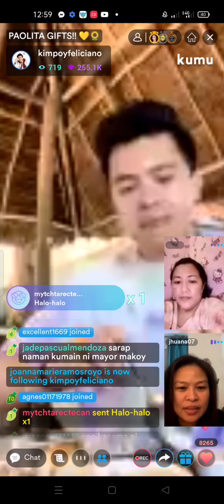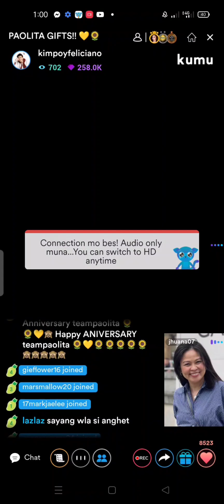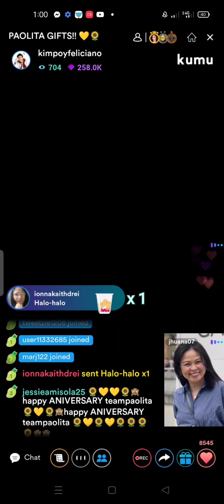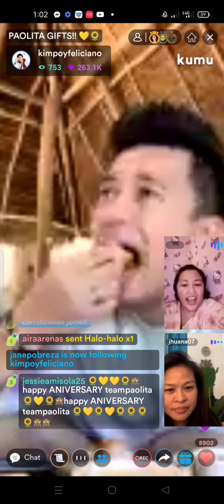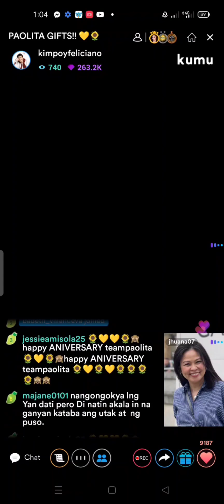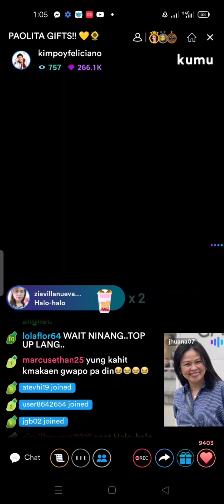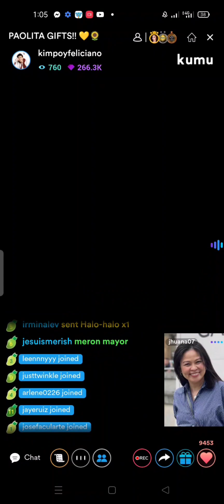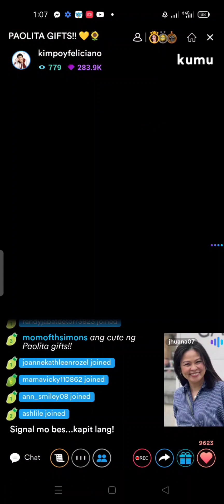Uyy level up! Anghet at Kimpoy holdings hands for 24 hours 💛🌻(virtual gifts)anghet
Level up Ang virtual gifts Ng paolita dati may hawak lang n camera ngayon magka holdings hands na 🥰

Kumu is a Pinoy Community Platform where you can get paid by becoming a live streamer, win cash prizes by playing live games, and make money by participating in various promotions and campaigns run on kumu.

Kumu: jonarevilla1288vlogs